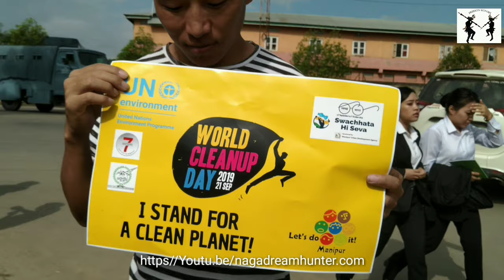World clean Up day 2019 | Dr. Lorho Pfoze | BOC Imphal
21st International cleanup day 2019 with a motto "let's do it India"